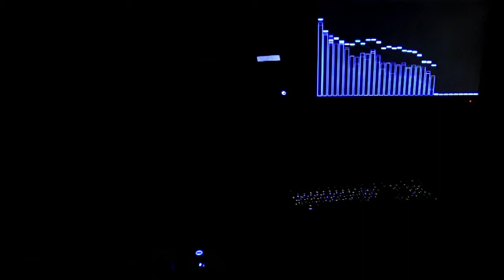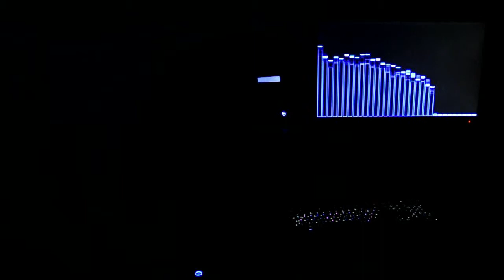Pendulum - Tarantula with Cathode Flashlight / Pendulum - Tarantula mit Kaltlichkathoden 720p